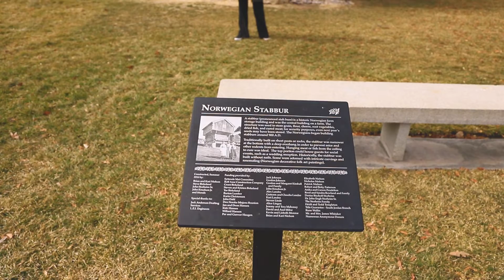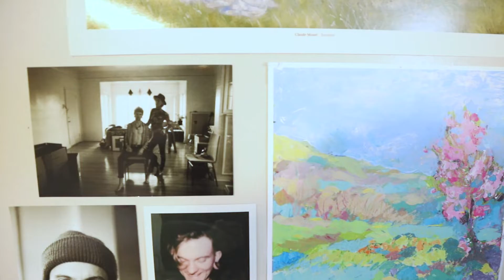Siri Elaine "Rooted" Art Show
Rooted, a bold concept created by SLC based collage artist Siri Elaine, is and interactive and garden-inspired exhibit meant to redefine the art viewing experience. Expect to walk down a "green" carpet, tunnel through a gallery of seamlessly pieced together collages, and journey though ribbon and fantastical installs, vibe to music, all while tasting and sipping along the way. Woven within the framework of this re-constructed garden story of rediscovering one's roots, inspirations, and the feeling of finding happiness after trauma.